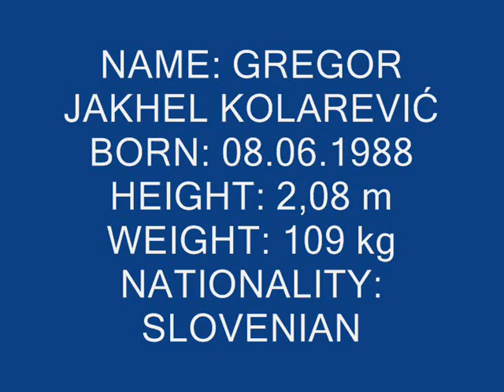GREGA1.wmv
Young and very talented basketball player from Ljubljana, Slovenia, Gregor Jakhel Kolarević, 22 yrs old basketball player, born:1988, Height:208 cm, Weight:109 kg, is currently a free-agent. . Last season he played in Slovenian 1.B bb league, and was a best blocker, 2nd. best rebounds, 2.nd in EFF,... he ended last season in Carniers, Belgium.